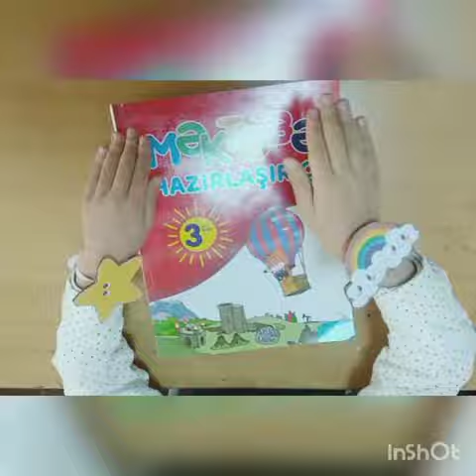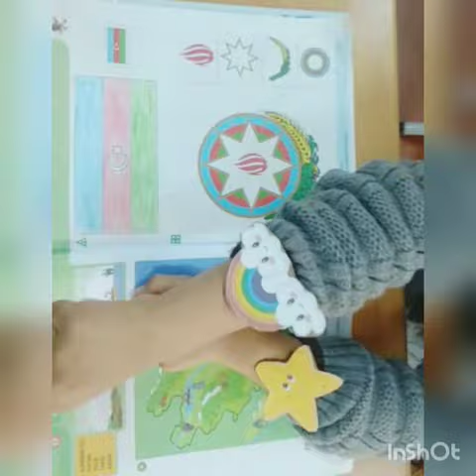Məktəbəhazırlıq qrupu~sağ sol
Bunları sağ göz-sol göz
sağ qulaq-sol qulaq
sağ ayaq-sol ayaq olaraq məşq etdik. Belə sadə üsulla sağ-sol anlayışını asanlıqla mənimsəyə bilərlər.